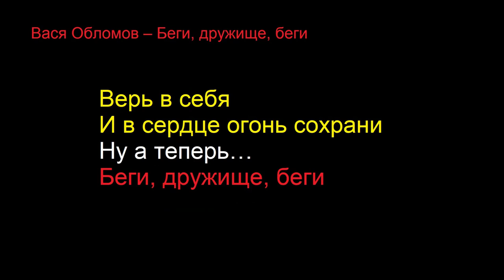ВАСЯ ОБЛОМОВ – БЕГИ !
▶️  РЕКОМЕНДУЮ ПОСМОТРЕТЬ ВИДЕО: